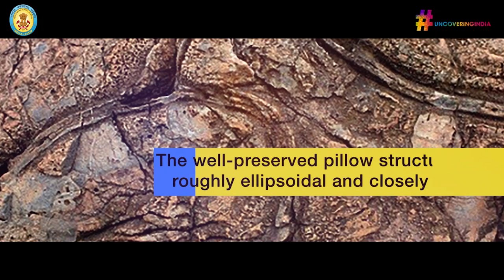Odisha – Pillow Lava Formation, Keonjhar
In Odisha are the Pillow Lava formations which are formed about 2500 million years ago, is one of the geo-heritage sites found in Nomira in Keonjhar. It’s an exposure of well-preserved pillow lava structures. They are formed when hot molten lava erupts under water and solidifies in the form of roughly spherical or rounded pillow-shape. Geological Survey of India is UncoveringIndia by discovering the geological marvels located across the nation.